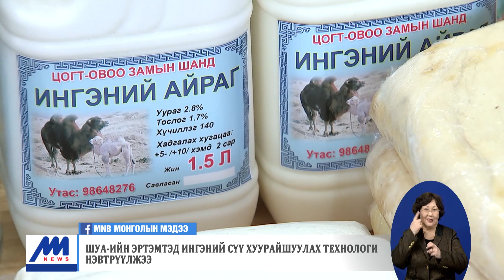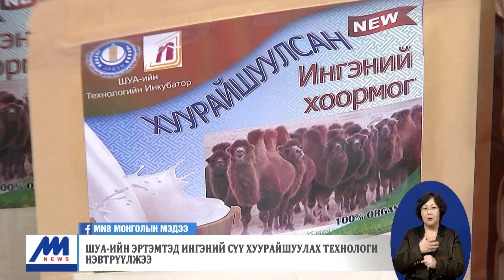ШУА-ийн эрдэмтэд ингэний сүү хуурайшуулах технологи нэвтрүүлжээ || MNB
Эрдэмтдийн судалгааны үр дүнг эдийн засгийн эргэлтэд оруулж, орон нутагт үйлдвэрлэл хөгжүүлэхээр зорьж буй сайн жишээг сурвалжиллаа. Өмнөговь аймаг ингэний сүү боловсруулж, гадаадын зах зээлд худалдаалахаар судалж эхлээд байна. Энэ тухай манай сурвалжлагч Д.Ганзориг, зураглаач Р.Гантөгс нар Өмнөговь аймгаас мэдээ ирүүллээ.